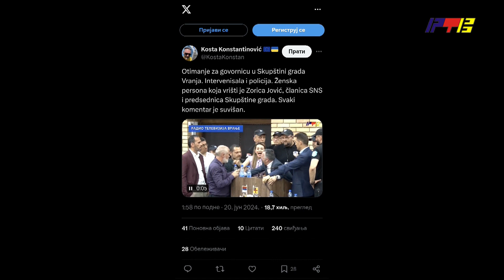Gostovanje u Jutarnjem programu - Zorica Jović / RTV Vranje / 27 06 2024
Gostovanje u Jutarnjem programu - Zorica Jović,
predsednica Skupštine grada